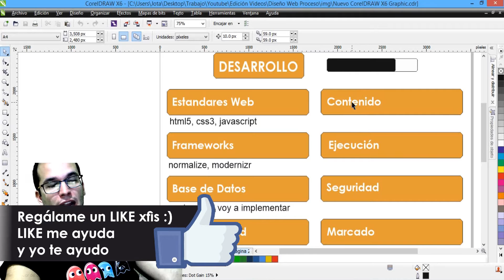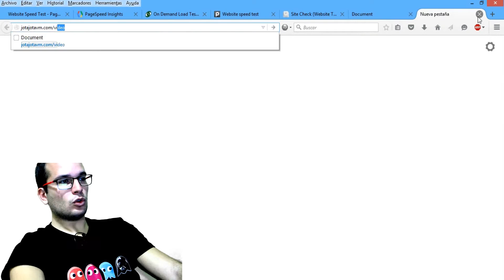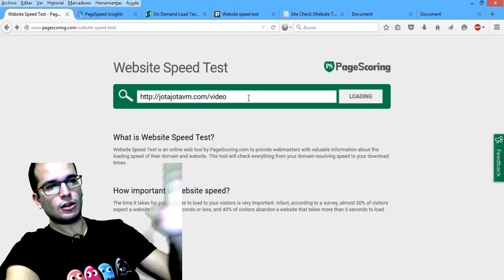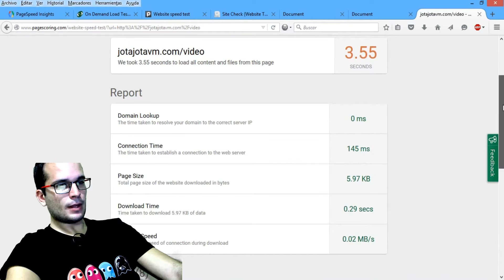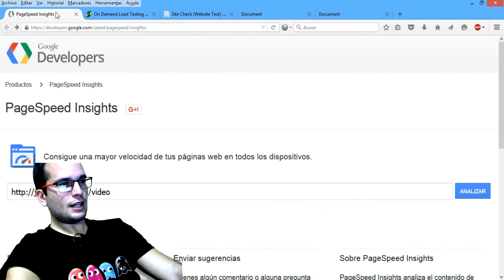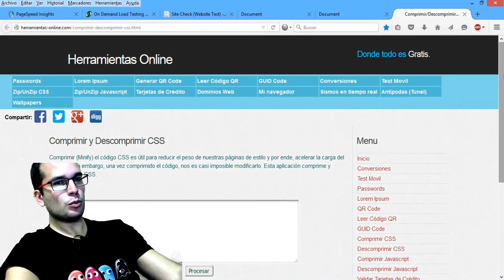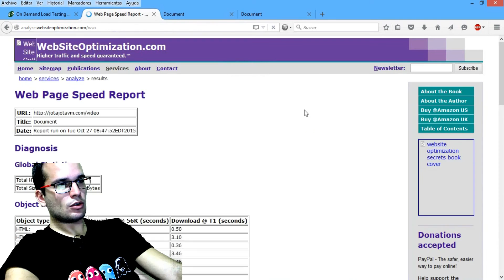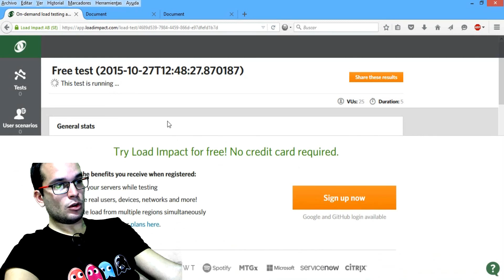Herramientas para que tu página cargue antes | Mobile First y Responsive Design #33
Mira aquí la versión PREMIUM del curso de Diseño Web desde cero con más de 45 horas de vídeos sobre HTML5, CSS3, SEO, Git y GitHub, Responsive Design, Mobile First, Diseño y Usabilidad, Metodologías de Trabajo, Animaciones 2D y 3D...

▼Que es Tutoriales y más?
►Somos una comunidad que crece cada vez mas!
Nuestro tema principal es la programación pero también nos   interesa compartir sobre cualquier cosa que tenga que ver con tecnología e informatica!
►Cursos, tutoriales, reviews, gameplays y hasta algo de música es parte de lo que podrás encontrar si visitas nuestro canal!

►►Más cursos y vídeos en el canal!◄◄